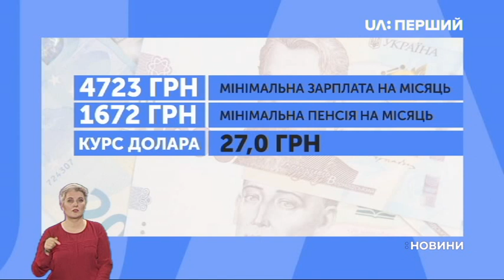Верховна Рада ухвалила в цілому Держбюджет-2020